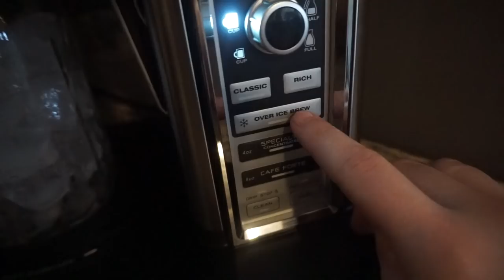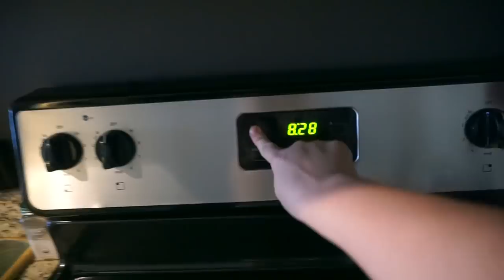Mornings With My Twins & My Toddler | VLOG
So today you get a closer look into my mornings with Liv and the boys. It can be a little crazy wrangling the twins for diaper changes and getting Liv settled down but I wouldn't trade it for anything!